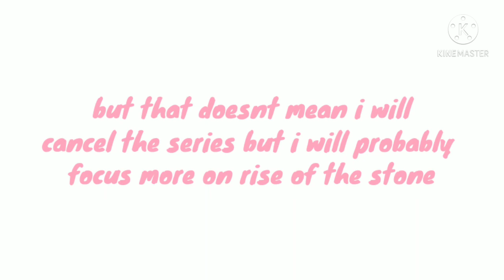please watch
you don't have to watch but I just wanted to let you all know about this don't worry it's nothing serious